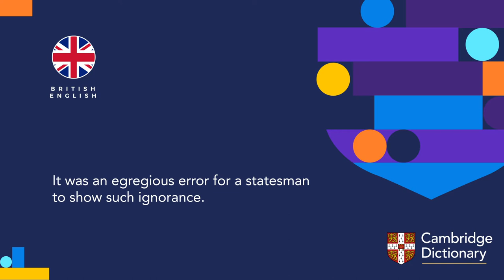How to pronounce egregious | British English and American English pronunciation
Learn how to pronounce "egregious" in British English and American English. Hear the pronunciation of the word on its own and in example sentences.

Look up the meaning of “egregious” and thousands of other words and pronunciations for free in the Cambridge Dictionary